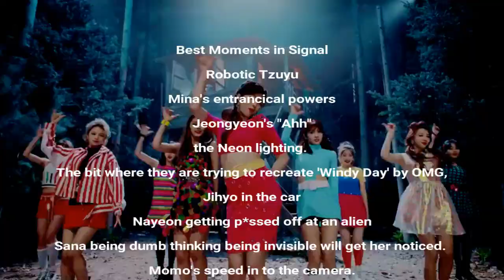TWICE Music Videos, Ranked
Based on my own opinion!